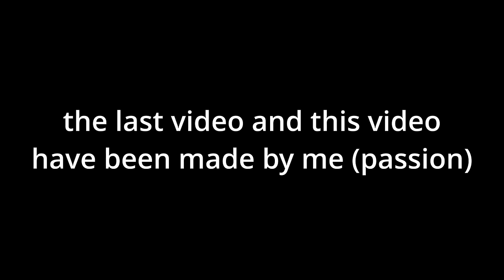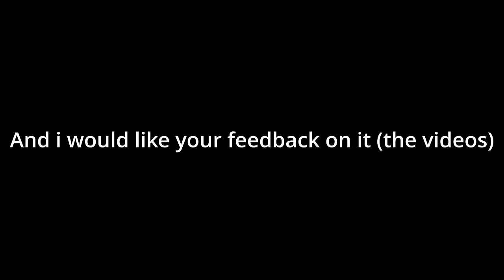winning with junkrat on his WORST maps...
HAVANA AND CIRCUIT GAMES WERE ASKED FOR!! HOPE YOU GUYS ENJOY THESE :p